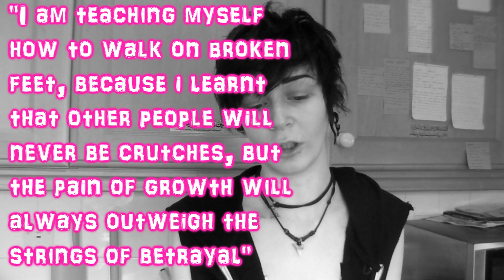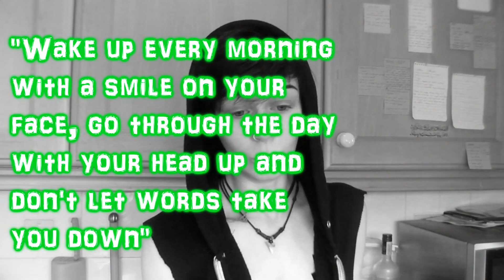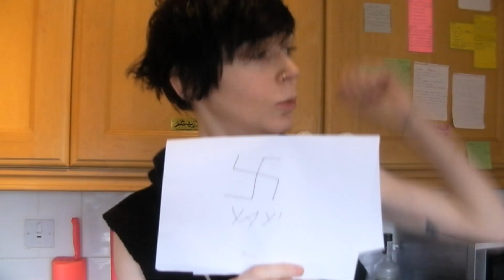Emos react to cute Tumblr quotes II [Igloo Wall]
Heyyy , so you guys requested it sooo here you go!